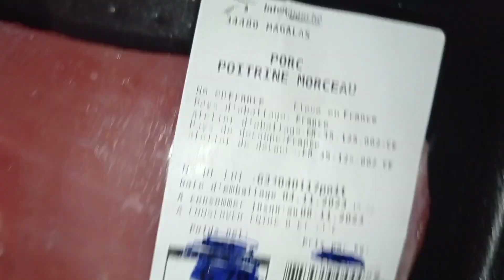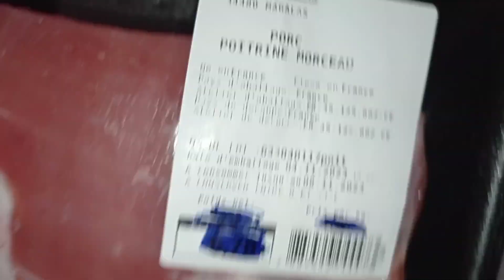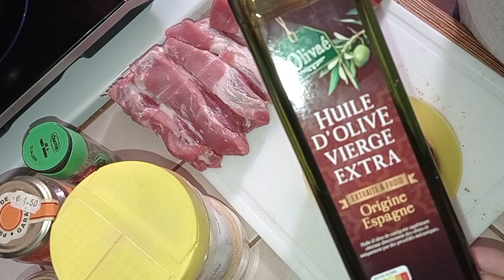PANCETA, EL CLASICO TORREZNO. EN FREIDORA DE AIRE.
Delicia para el paladar, añade las especias de tu preferencia.